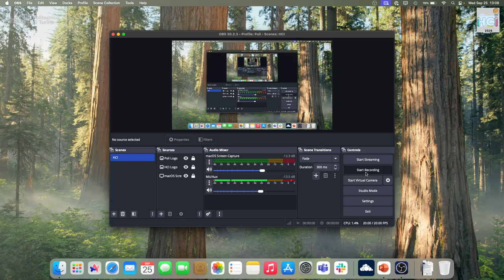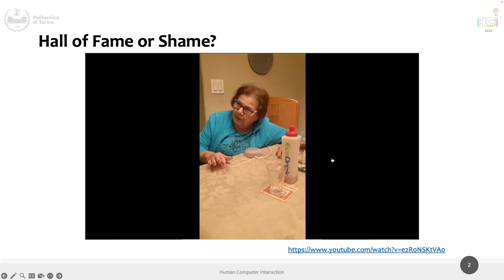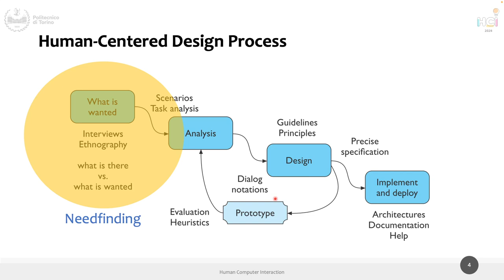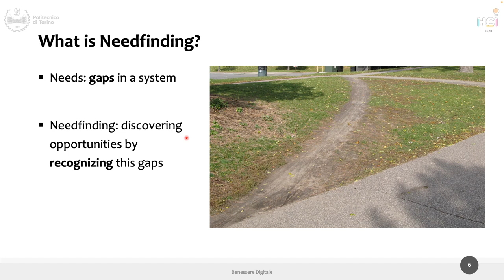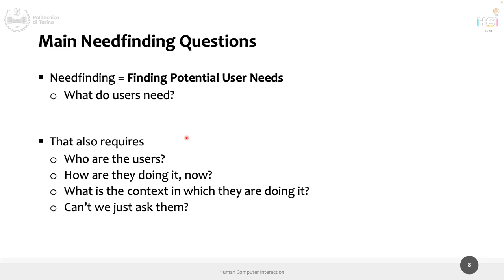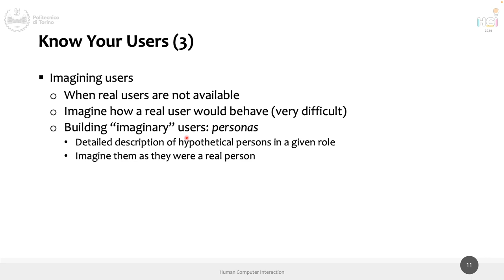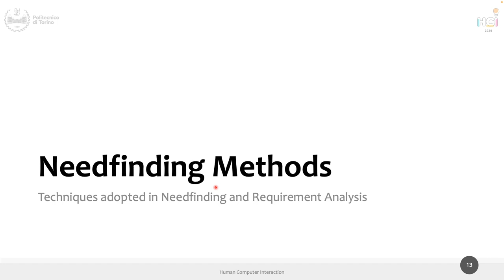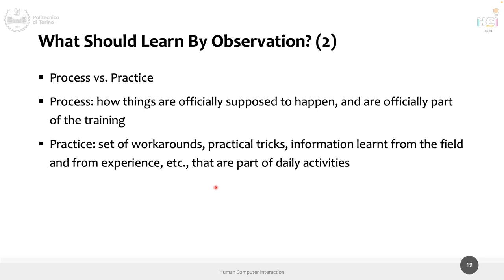HCI2024 - Lecture 3 - Needfinding (part I)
Lecture 3, date 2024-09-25: Needfinding (part I)